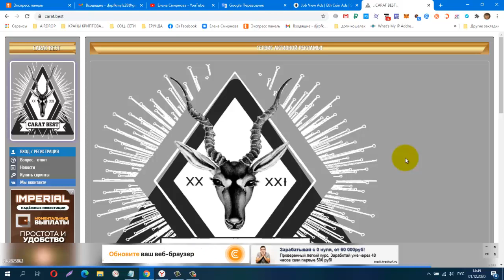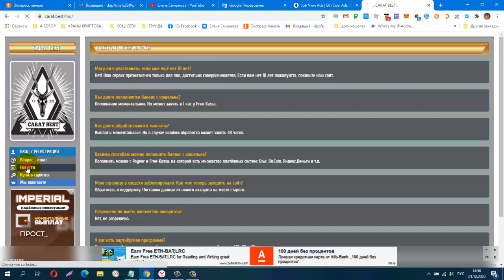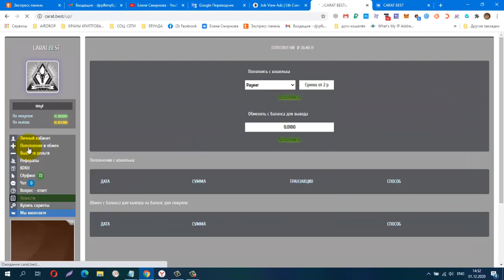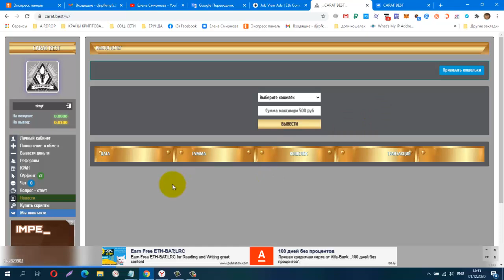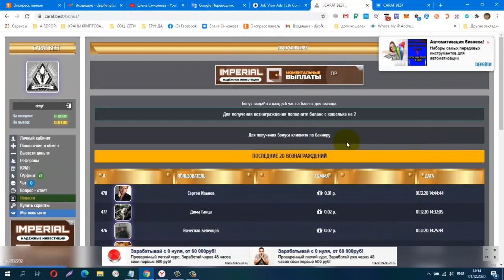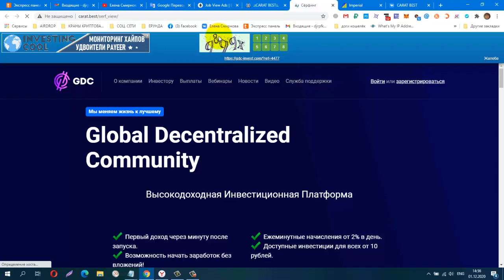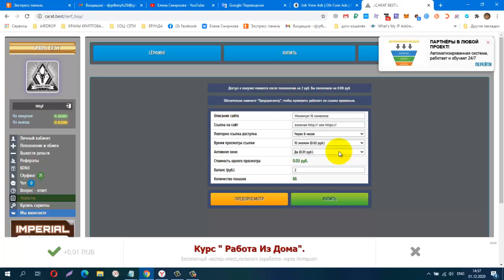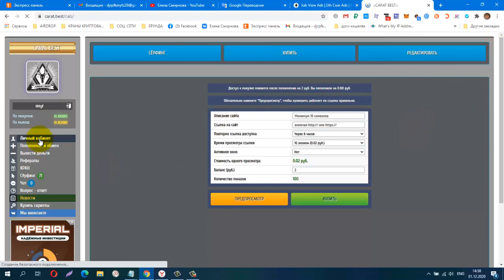Новинка! CARAT BEST, СЕРВИС АКТИВНОЙ РЕКЛАМЫ, 2р заглушка и по 0 5р на вывод за реф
КОШЕЛЁК payeer.
Perfect Money (Перфект Мани).
обменник Magnetic Exchange
регистр.
постепенно будут добавляться новые краны.
Мои дополнительные ютуб каналы
payeer P34908762
BTC 1G7QLPFMH5nGZxk4jEWpeT3PptyuSgtp9u
LTC MF4XjNqBaJbgu6meZhXBkUgpWQTC4vM66x
DOGE DRc7rFJkg91FVVcJJwGF1CBLWbuWHBhWZR
ETH 0xb2AFdf4dCB21206578D001D29445E3fC8FefA45e